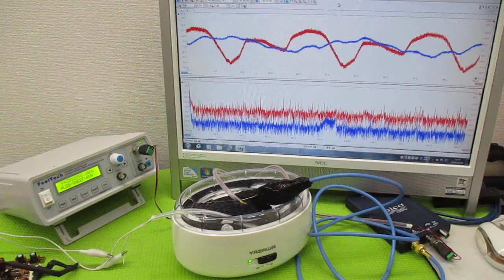オリジナル製品：超音波発振プローブを利用した超音波制御技術 ultrasonic-labo